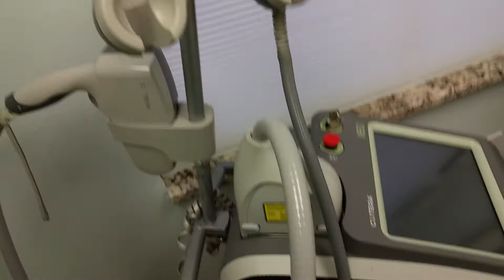KEY WEST DOCTORS OFFICE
Do over,double pay :(  $$